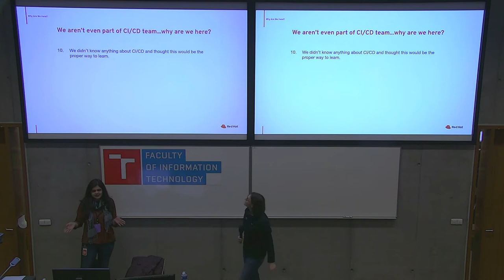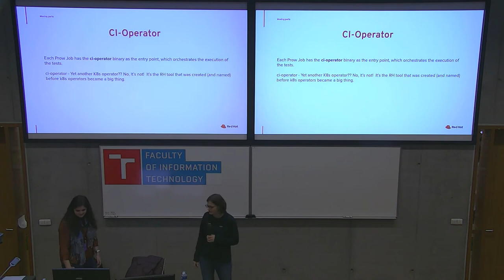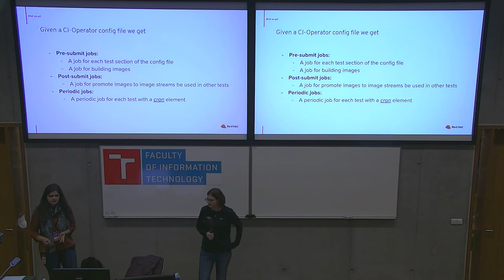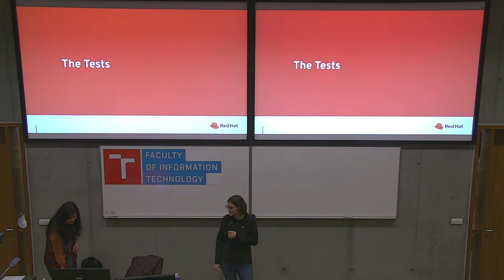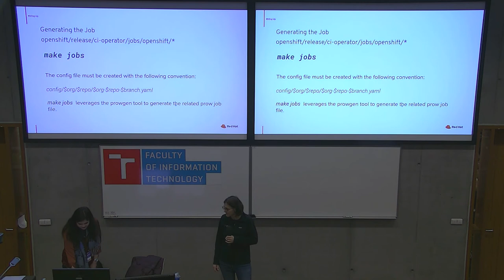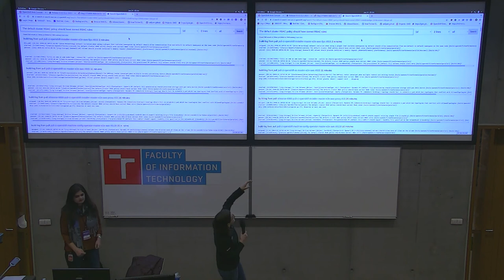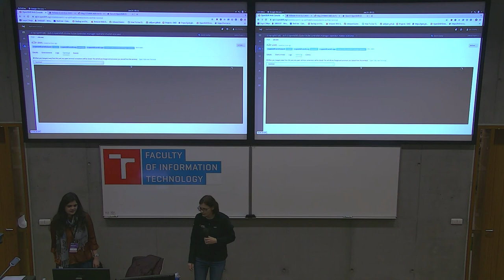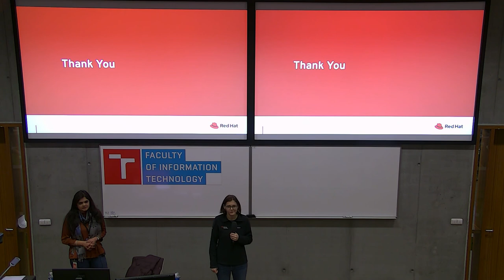CI/CD - Let The Robots Do Their Job! - DevConf.CZ 2020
Speakers: Sally O'Malley, Urvashi Mohnani

How does new code get incorporated into a complex project such as Kubernetes or OpenShift? With code coming from hundreds of contributors around the world and from hundreds of repositories, the answer is a sophisticated CI/CD system. In this presentation, we’ll discuss the importance of CI/CD in modern software. We’ll give away how we do it in OpenShift - hint: lots of automation! We’ll follow a change from pull request to building a new release to delivery. Participants will walk away knowing ‘Humans Should Not Push the Merge Button - Let The Robots Do Their Job!!’. Did you know, that OpenShift CI/CD runs on OpenShift? You will, after this presentation.